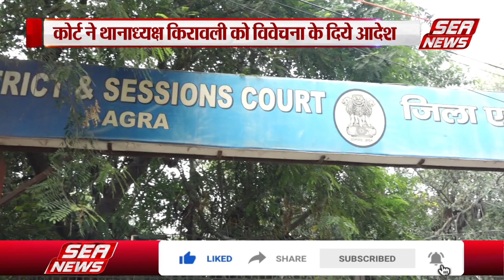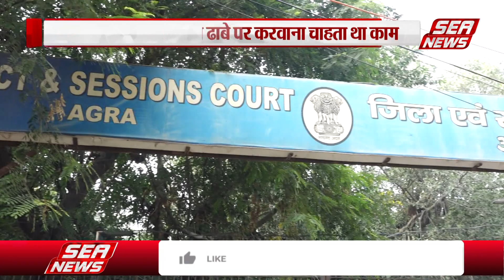ढाबा संचालक के खिलाफ दर्ज होगा मुकदमा |Special Judge | Kiravali | Sea News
ढाबा संचालक समेत चार के खिलाफ छेड़छाड़, दलित उत्पीड़न और मारपीट के मामले में मुकदमा दर्ज करने के आदेश कोर्ट ने दिये हैं, विशेष न्यायाधीश एससीएसटी एक्ट राजेन्द्र प्रसाद ने मुकदमा लिख विवेचना के आदेश थानाध्यक्ष किरावली को दिये हैं,